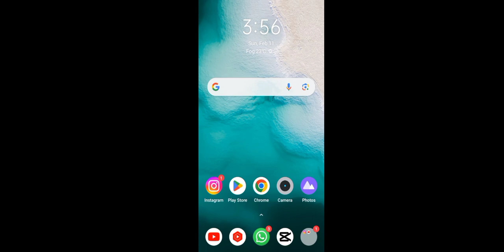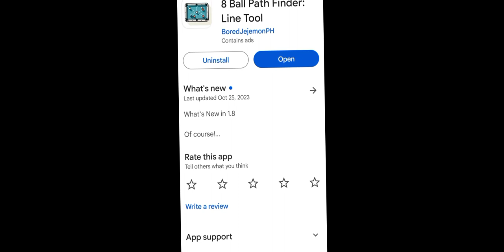8 Ball pool free tool download now 😎😱 free hack 👌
8 Ball pool free tool download now 😎😱  free hack 👌 @8ballpoolshorttrick  ..

how to play 8 Ball pool hack trickshort tutorial 😎🎱🤯
8 Ball pool download now hack free tool. 8 Ball pool hack
8 Ball pool free download
8 Ball pool not subscription download free
2024 new video long
YouTube video
YouTube now
very platform YouTube 👌😎

download now hack tool the 🤯🤯😱😎